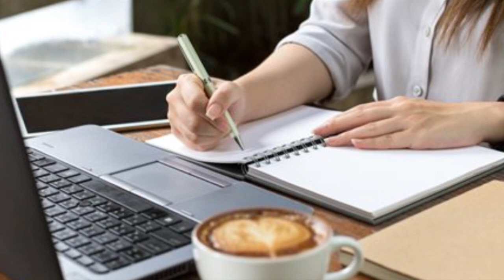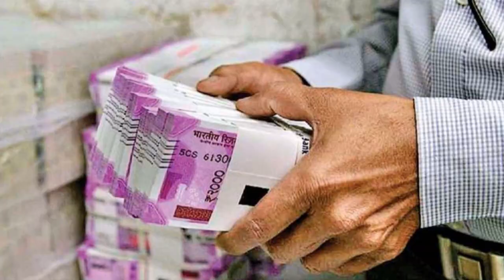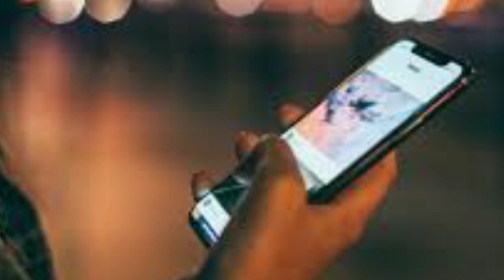30 May 2021 : Top News | Top News Today | Breaking News | आज की बड़ी खबरें | Top Newsll type news